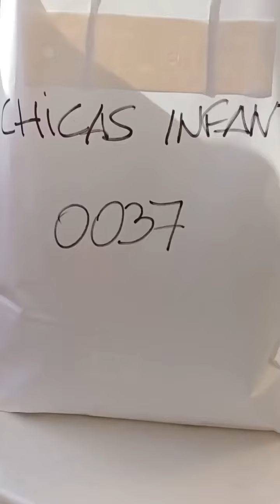Equip 'Chicas Infantil'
Van venir elles tres però en realitat és un equipàs de 20 persones 👏🤩!

'Chicas infantil' és un equip que fa 10 anys que camina la MagicLineSJD! Això són molts kilòmetres de solidaritat, eh 💖?

Com viuen la caminada solidària de Sant Joan de Déu? Què els agrada? Elles mateixes t'ho expliquen! I tenen un missatge per a tots i totes els que encara no us hi heu inscrit: "inscriviu-vos, ho passareu molt bé i sereu molt solidaris!🤗".

🌐 Munta el teu equip i participa! Inscripcions a 𝗺𝗮𝗴𝗶𝗰𝗹𝗶𝗻𝗲𝘀𝗷𝗱.𝗼𝗿𝗴

¡Vinieron ellas tres pero en realidad es un equipazo de 20 personas 👏🤩!

¡'Chicas infantil' es un equipo que hace 10 años que camina la MagicLineSJD! Esto son muchos kilómetros de solidaridad, ¿eh 💖? ¿Cómo viven la caminata solidaria de San Juan de Dios? ¿Qué les gusta? ¡Ellas mismas te lo explican!

Y tienen un mensaje para todos y todas los que encara no os habéis inscrito: "inscribíos, lo pasaréis muy bien ¡y seréis muy solidarios!🤗".

🌐 ¡Forma tu equipo y participa! Inscripciones en 𝗺𝗮𝗴𝗶𝗰𝗹𝗶𝗻𝗲𝘀𝗷𝗱.𝗼𝗿𝗴